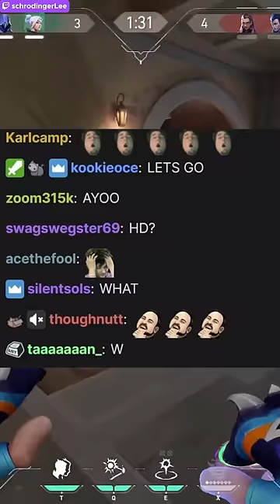she wants to "exercise" together... in bed.